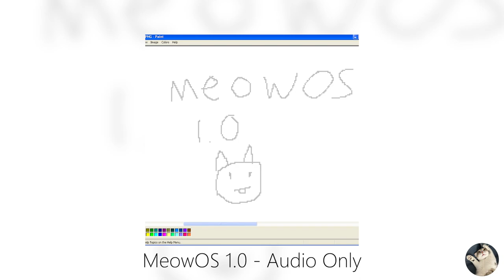MeowOS 1.0 (Audio Only) - Roxas Eevwy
MeowOS 1.0 The Audio Only!